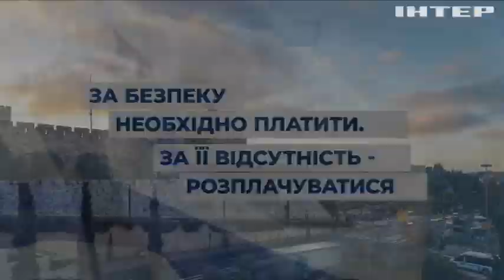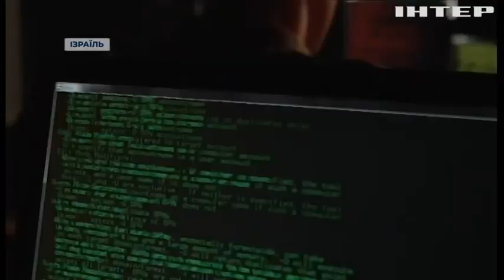Велика армія крихітної країни: як Ізраїль став військовою наддержавою